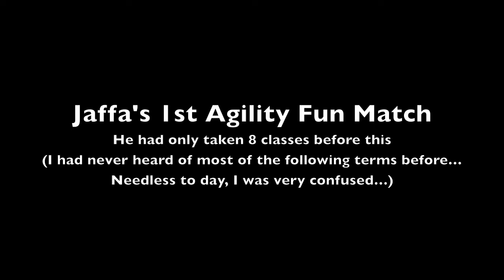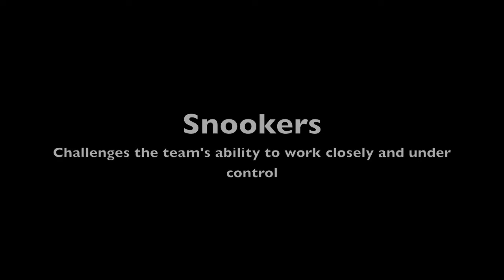04-15-12 Jaffa Agility Fun Match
Jaffa's first agility fun match. He had only done a set (8 classes) of Beginners Agility where all the obstacles were introduced. He did AWESOME. I on the other hand were very confused with all the different "games" for agility. I confused Jaffa a lot, but he was so patient with me.